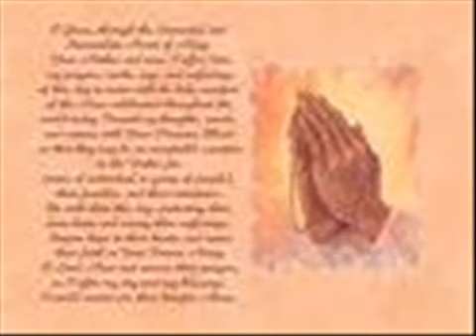El Centenario De Mexicali - Adios Estados Unidos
Tema: Adios Estados Unidos
Autor: Eleodoro Roman
Interprete: El Centenario De Mexicali